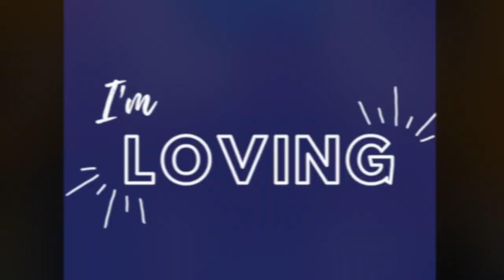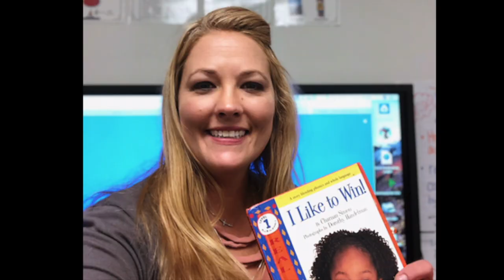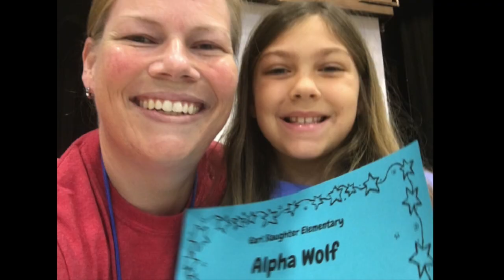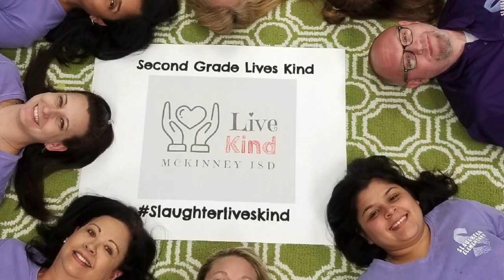I'm a Teacher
We are proud to be teachers @SlaughterES!